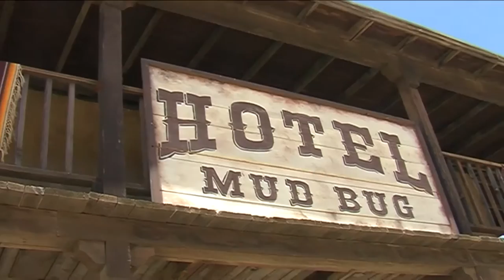Four Winds - Behind the Scenes part 6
Behind the scenes of the making of Four Winds